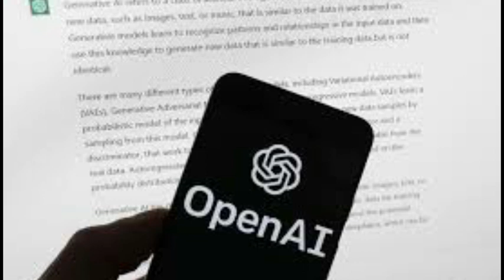A.I.(Artificial Intelligence)के हो?/ AI को बारेमा पूरा जानकारी नेपालीमा /AI को फाइदा तथा बेफाइदा/Ful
What is AI(Artificial Intelligence) In Nepali
Full Knowledge Of AI In Nepali By KumarChhetri
FutureOf AI and Humanity In Nepali